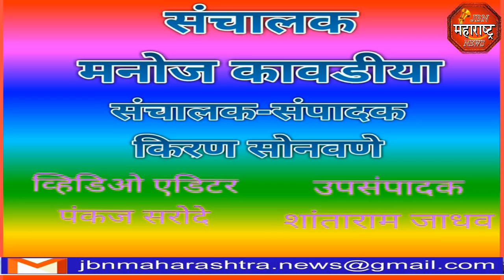jbn maharashtra news jalgaon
वाकी ग्रामपंचायत कार्यालयावर हरिओम नगरातील नागरिकांचा पाण्यासाठी हल्लाबोल